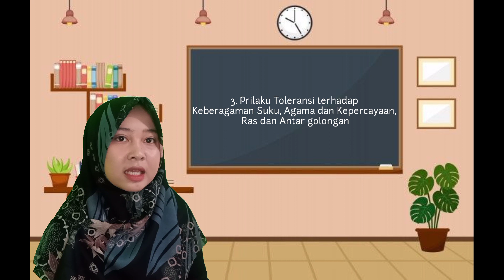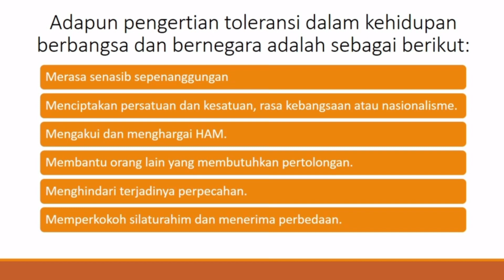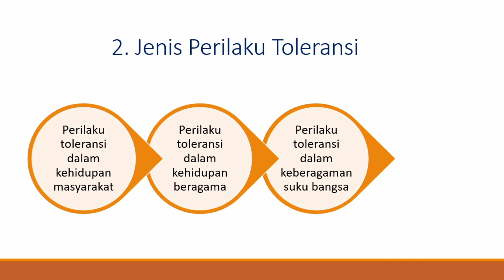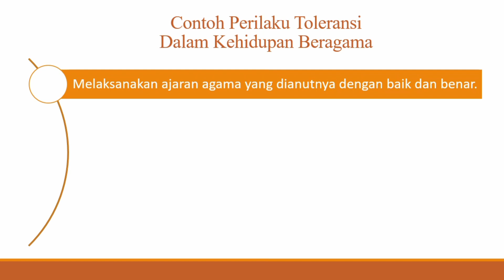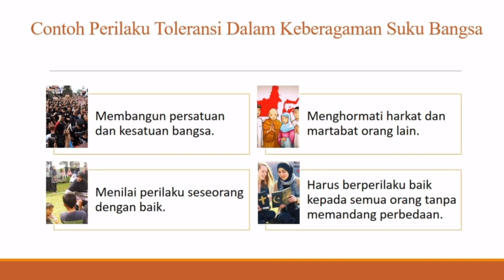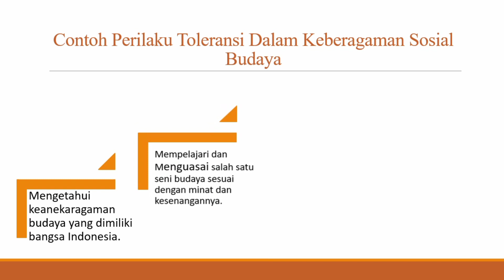PERILAKU TOLERANSI TERHADAP KEBERAGAMAN SUKU, AGAMA,RAS & ANTAR GOLONGAN -MATERI PKN KELAS 7